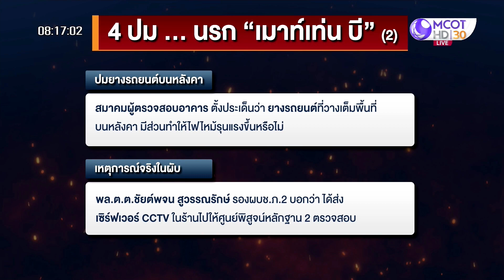4 ปม ... นรก “เมาท์เท่น บี” | เจาะลึกทั่วไทย | 08 ส.ค. 65